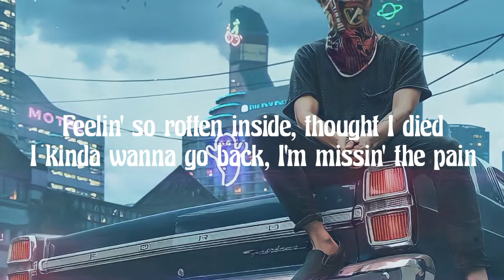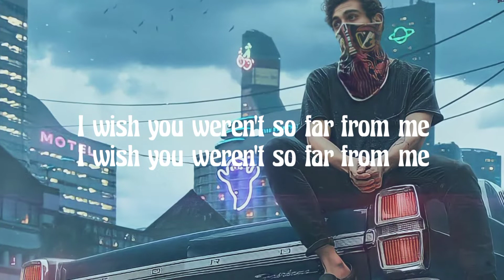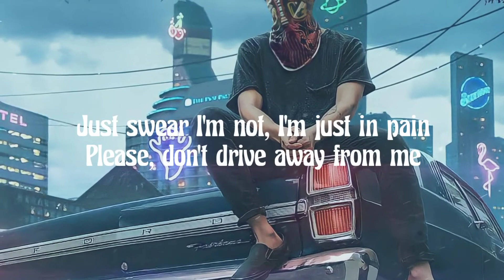8D | BoyWithUke - Long Drives ( Lyrics )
🎧Best listening with Earphones/Headphones🎧

8D audio uses the principles of binaural recording to trick our brains into thinking that sounds are coming from different places in three-dimensional space. When a song is given the 8D-treatment, it can create the impression that you’re standing in the middle of a room (or a gym, or a concert hall, etc.) while all of the musicians and vocalists magically “move around” you.

Any request? Don't hesitate to comment it below and I'll do it as long as I can!

Artist: BoyWithUke
Song ♪: Long Drives

Lyrics:

[Chorus]
Yeah, I can't do these long drives sittin' in the back seat
Thinkin' 'bout that one night when the world caught fire
Baby, and your eyes brightened up this dark scene

[Verse 1]
We just FaceTime, is this a sign? I'm fallin' out of your life
You said I was your light, I think that's just a white lie
Feelin' so rotten inside, thought I died
I kinda wanna go back, I'm missin' the pain
Of a heartbreak and life just don't hit the same
I'm havin' migraines, my friends all over the place
With their lifes straight, I guess I'm afraid
Of growin' out of my place

[Chorus]
'Cause I can't do these long drives sittin' in the back seat

[Verse 2]
I'll show you sights from above and take you (To my dismal dreams)
I'll see that falling stars will set your (World on fire, baby)
These flames weren't meant for you and me
You're make-believe, why can't you see?
I'll make these roses all turn green
The seven seas and all the ocean tides
Will fall into my dreams, I'm drowning, oh (Woah)
I wish you weren't so far from me (Woah)
I wish you weren't so far from me (Oh-woah)

[Outro]
Hey, I've been thinkin' 'bout you all damn day
And the sun is shinin' on your face
I think I fell for you
But okay (Oh, oh)
I know I might come off as strange
Just swear I'm not, I'm just in pain